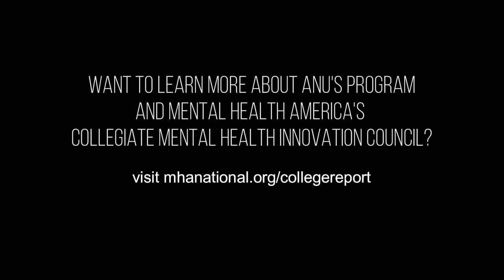2018-2019 CMHIC Interview: Olivia Lubarsky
Mental Health America’s Collegiate Mental Health Innovation Council (CMHIC) is made up of student leaders from applicants across the US who are stepping up with solutions to support one another and keep their peers engaged and in school.

Olivia Lubarsky, a student at Towson University, is a 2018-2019 CMHIC member. Olivia founded Own Your Roar, a mental health student group dedicated to supporting student athletes on campus with mental health concerns.

Learn more about Mental Health America at mhanational.org.